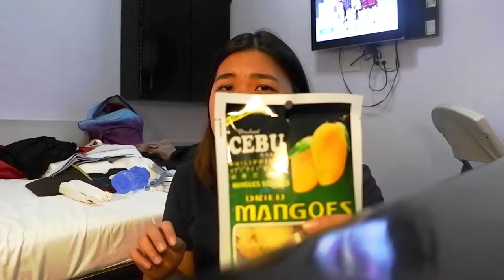HOW TO REDUCE PLASTIC WASTE WHILE TRAVELING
Hello Jazzters! Share ko lang 'yung mga gamit na dinadala ko during travel para mabawasan ang paggamit ng mga single-used plastic.

Bamboo straw: Silliman University
Bamboo toothbrush, Bamboo utensils, Shampoo bars and conditioner bars:

I support these local shops:
@lingapph for my shampoo bars and conditioners